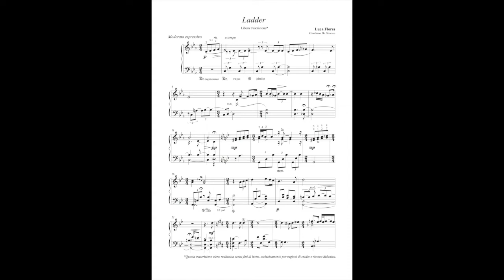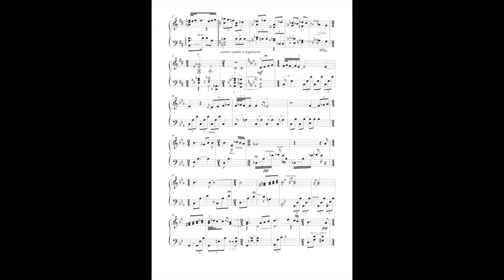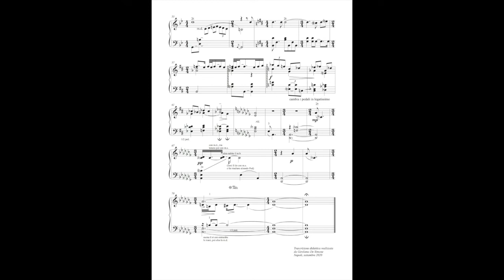Luca Flores - Ladder. Pianoforte e versione: Girolamo De Simone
Girolamo De Simone plays Luca Flores.
Trascrizione realizzata senza fini di lucro, esclusivamente per ragioni di studio e ricerca didattica.
Pianoforte e versione: Girolamo De Simone.
Musica originale: Luca Flores.
Si ringrazia Mario Laudati per la messa a punto del pianoforte.